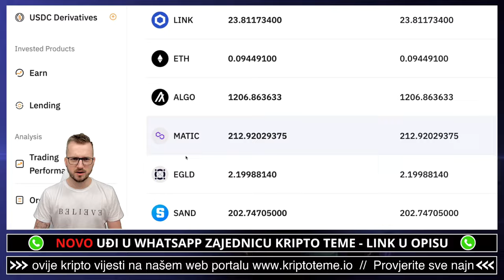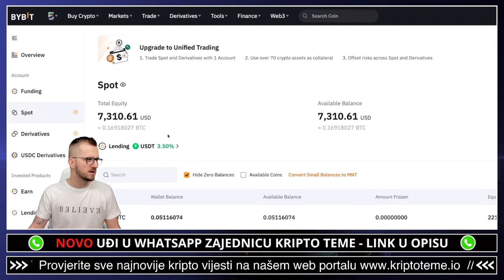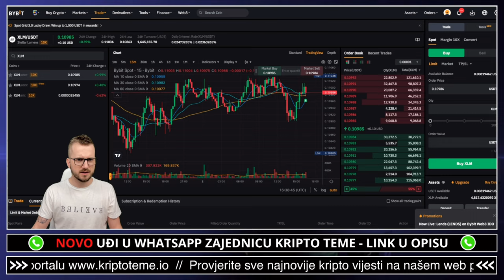DANAS ULAŽEM $200 U KRIPTOVALUTE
Ulažem $200 u kriptovalute 🚨

✅ Još nemate nalog na GATE IO mjenjačnici?

✅ SLUŽBENI LINKOVI

✅ IZDVAJAMO ⤵️

00:00 - Kriptovalute intro
00:17 - Ulaganje u kriptovalute

✅ REKLAMA U UVODU VIDEA:
⚡️Lucky Block

kriptovalute ulaganje
ULAGANJE U KRIPTO GAMING TOKENE
kriptovalute
KRIPTOVALUTE
kriptovalute novosti
crypto BITCOIN
KRIPTOVALUTE 2024
kriptovalute profit